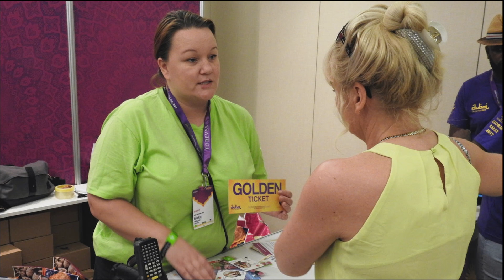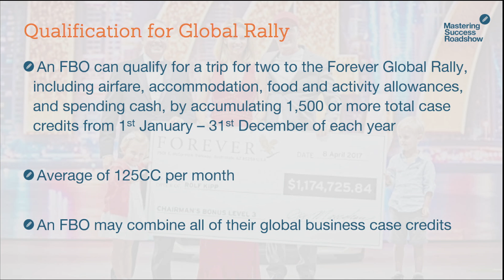Ashley Riley | Global Incentives